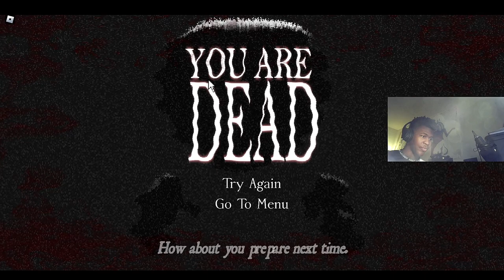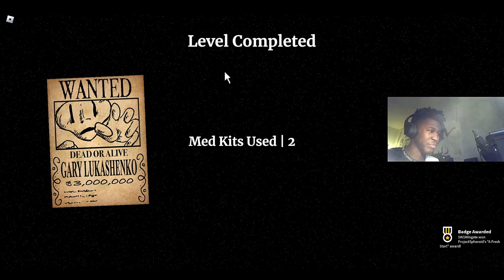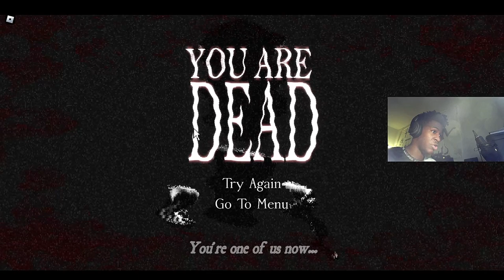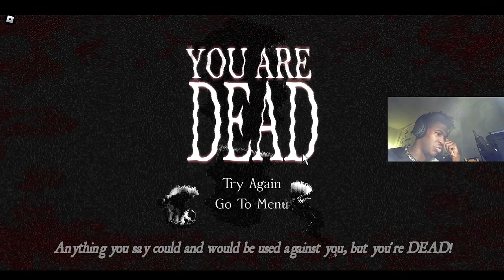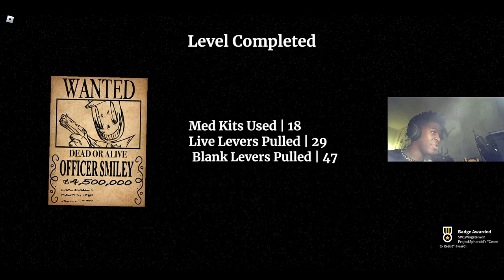RUSSIAN ROULETTE WITH A COP???? THIS IS TOO UNFAIR | Plunger Roulette(Level 1 & 2)